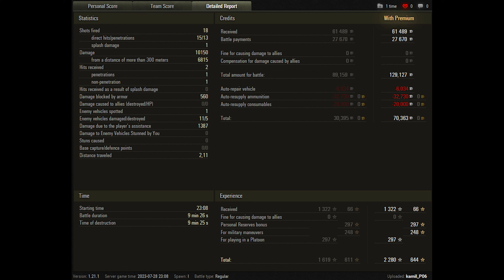World of Tanks Object 268 - 5 Kills 10,2K Damage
Zekin60fps
Wot replays
10